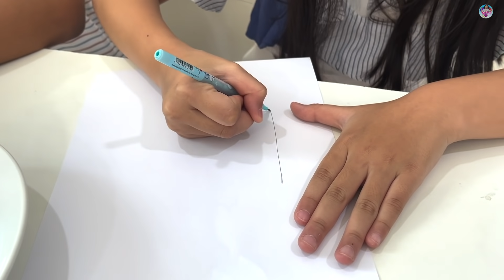ใครวาดป๊อปอิทดีกว่ากัน POP IT CHALLENGE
ถ้าชอบคลิปนี้ กด LIKE กด SHERE เป็นกำลังใจให้ด้วยนะจ้า